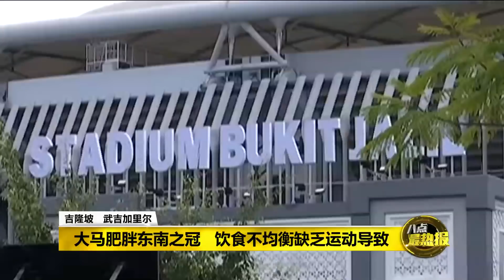Prime Talk 八点最热报 14/10/17 - 纳吉: 国人该减肥了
首相纳吉说他是时候减肥了，想要有凯里般好身材。